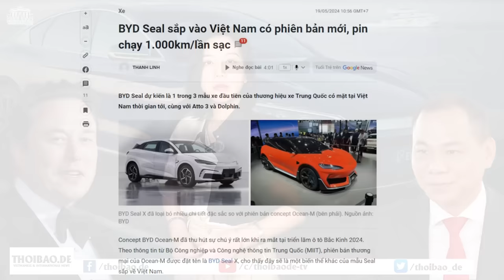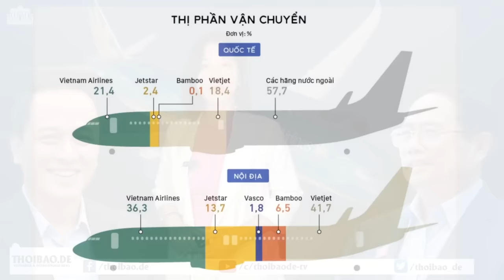Nguy cơ VinFast sắp phá sản?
Trong lúc đang chật vật về tài chính vì không bán đủ xe, nhà sản xuất ô tô VinFast hy vọng dòng xe nhỏ nhất và rẻ nhất của họ sẽ là sản phẩm chiến lược của hãng, và người sáng lập hãng, tỷ phú Phạm Nhật Vượng, cam kết sẵn sàng đặt cược hết số tiền của mình vào giấc mơ biến xe điện Việt Nam thành thương hiệu thế giới.